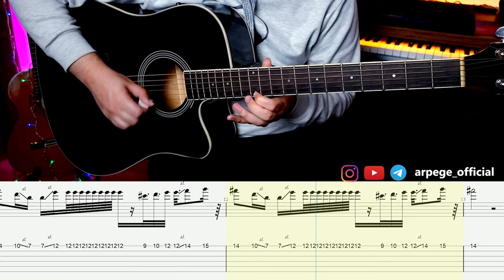Ravens Rock Drive Forever Guitar Tab | Scriptonite - Polozhenie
Drive Forever guitar tutorials and tabs
Ravens Rock - Scriptonite - Polozhenie